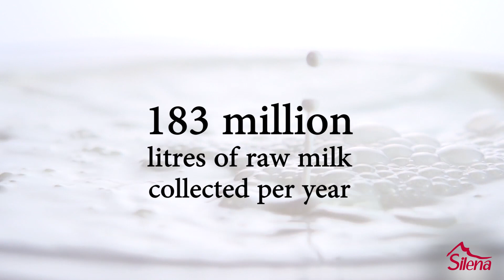SILENA UHT milk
Long-term UHT milk. Whole and semi-skimmed. Available formats: 1 L, 500 ml and 200 ml served in Tetra Slim. With screw cap (1 L and 500 ml). With straw (pack of 3 x 200 ml).